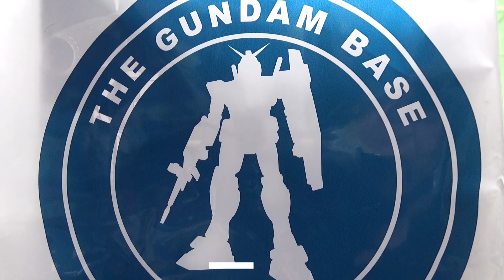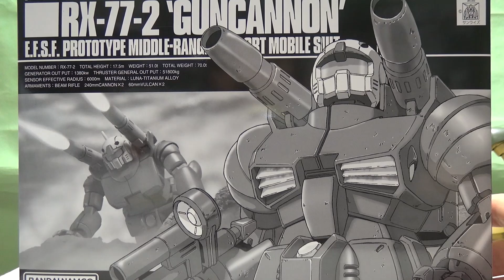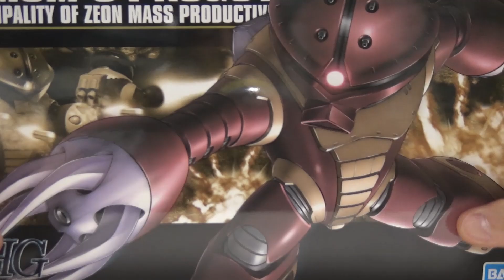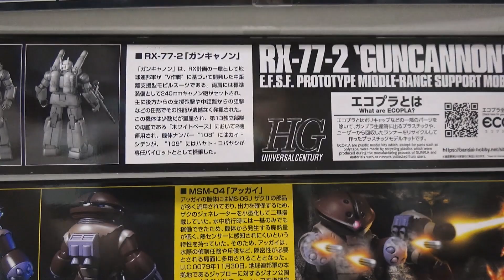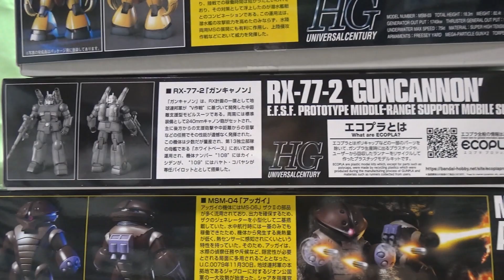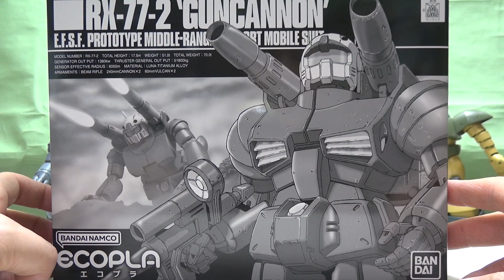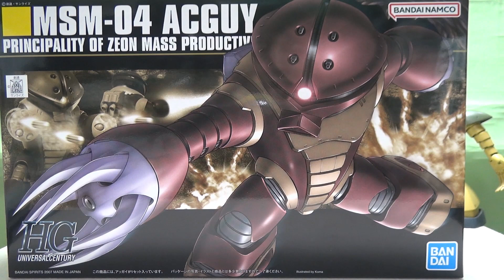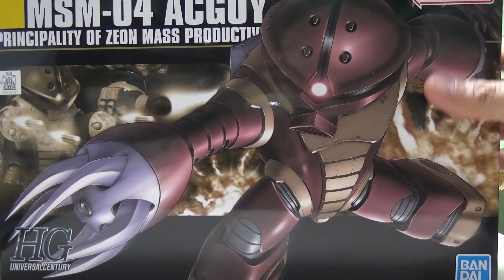下調べせずにガンダムベース東京行ってきた！『機動戦士ガンダムSEED FREEDOM』 新作ガンプラ 再販ガンプラ HGガンプラ 機動戦士ガンダム ガンプラ雑談